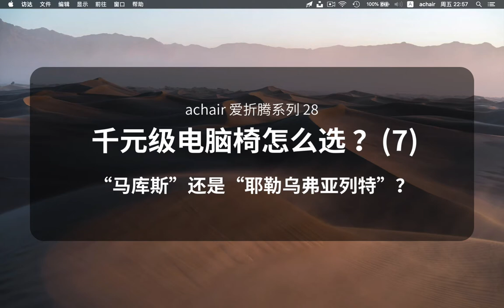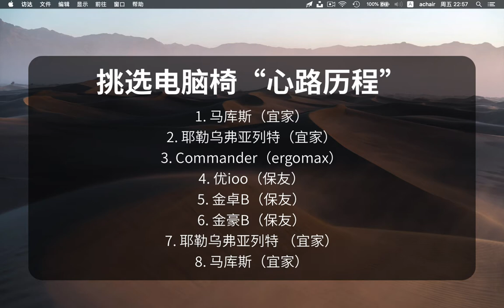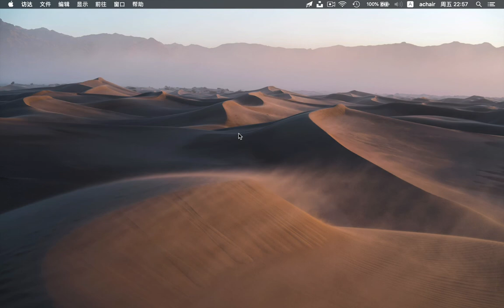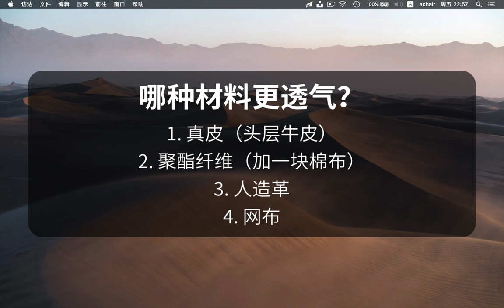爱折腾28 千元级电脑椅怎么选（7）马库斯还是耶勒乌弗亚列特？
大家好，这集和各位分享一下宜家的两款电脑椅，马库斯和耶勒乌弗亚列特。经过了前几集的思想斗争，我准备选择国外品牌的电脑椅，廉价的国外品牌：宜家。找了一圈又回到了原点，在调查人体工学电脑椅之前，准备无脑选择宜家的马库斯或者耶勒乌弗亚列特。后来看中了ergemax家的Commander，又看中了保友的优，之后是金卓，还有金豪。都准备去实体店看了，结果又转回宜家了。